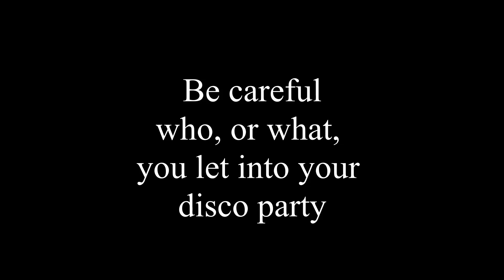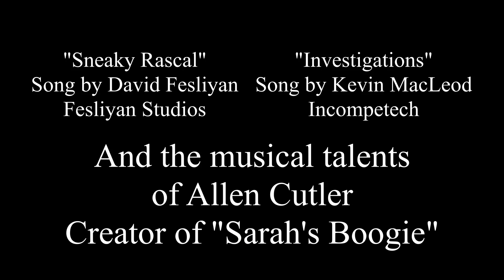Girl Scout Cookie Murder Mystery Disco Party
This bizarre skit was made by the lovely members of the Burke Ward YW 16-18 class! Back in September, we filmed all the scenes for a mutual activity night, and then I put them together and are premiering it for another mutual activity! Hope you enjoy!